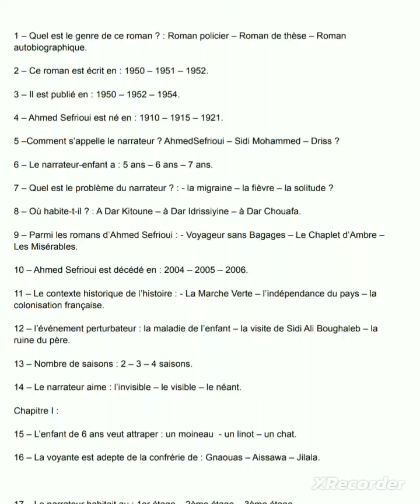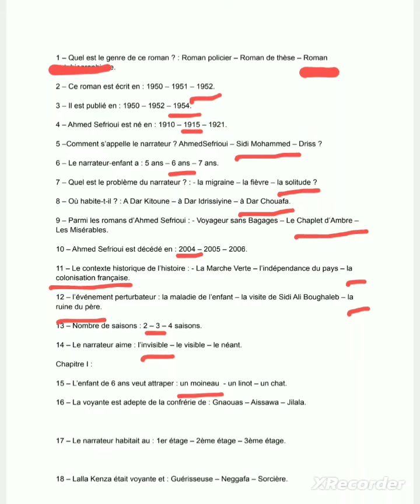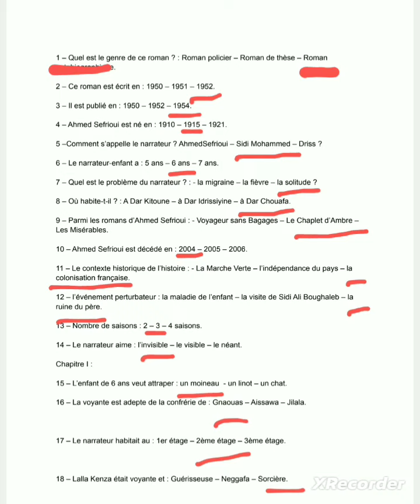سلسلة مراجعة شاملة : "La Boîte à Merveilles" 😍😍Vidéo n°1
page Facebook : Prof Hamza Wardad FR